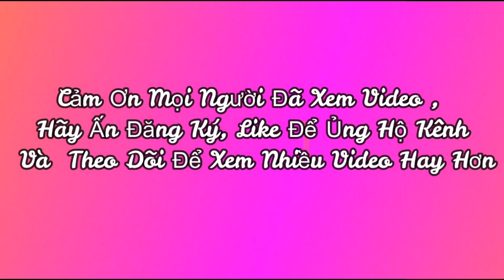thả diều mùa đông gió rét, Duyên Béo dự ngày hội tiếng anh của con gái diệu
bất ngờ gặp diều sáo đẹp nhất làng quê, Mùa Đông Trời Gió Rét, Make Flute Kite | DUYÊN BÉO